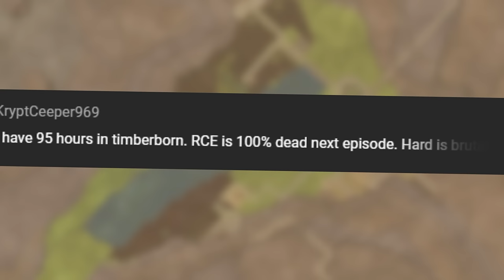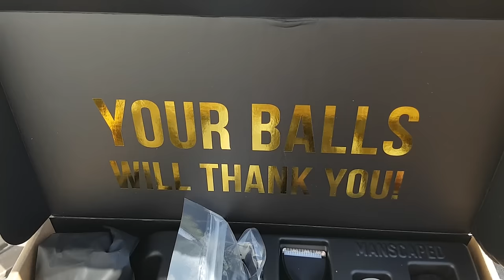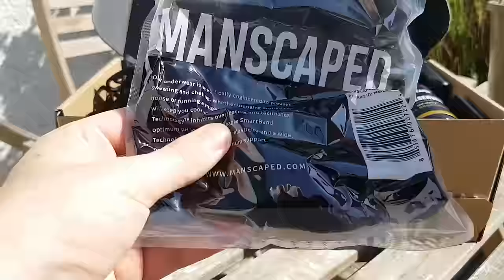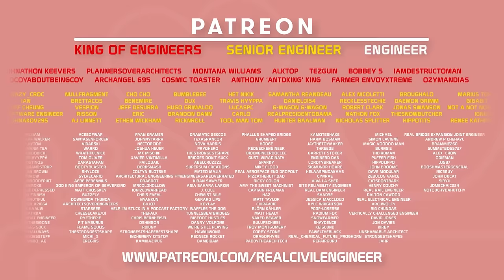Engineering a MEGA DAM to survive the drought in Timberborn!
Building a MEGA DAM in Timberborners Season 4, episode 3! We're back for a new season, with new beavers, a new map, and a new challenge!

LINKS!